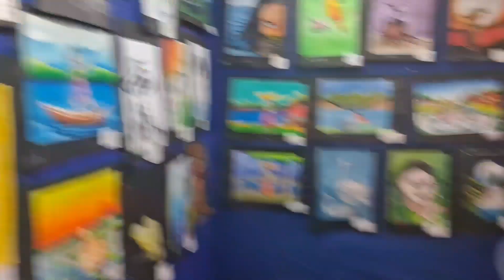😜Fun Time At Mela || চৌদ্দমাদল মেলাতে খুব মজা হল 🥰🥳 || Mela Vlog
your queries-

Mela vlog

how to celebrate Mela

fun time